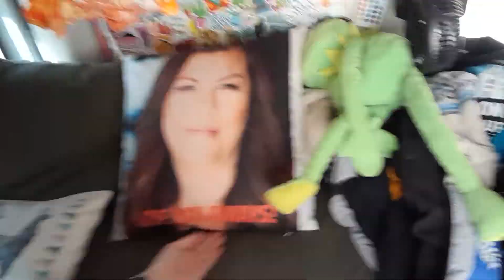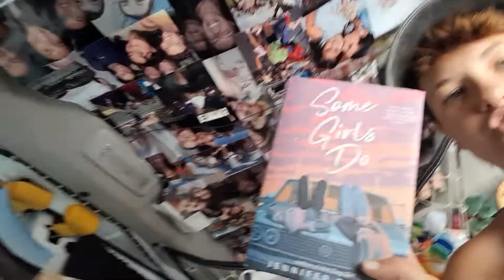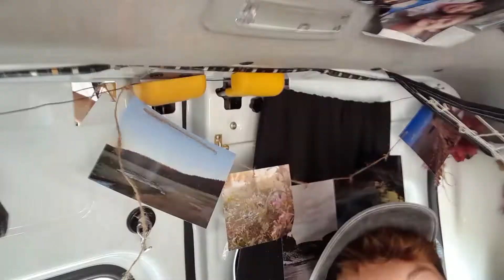van tour on steroids